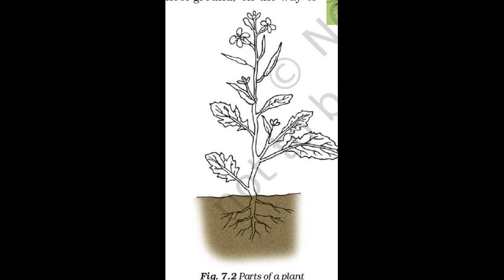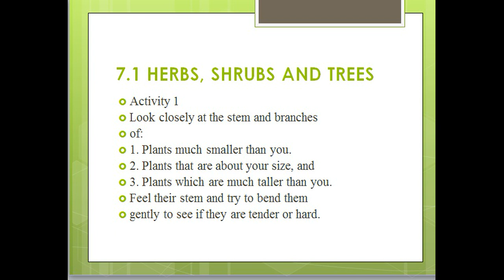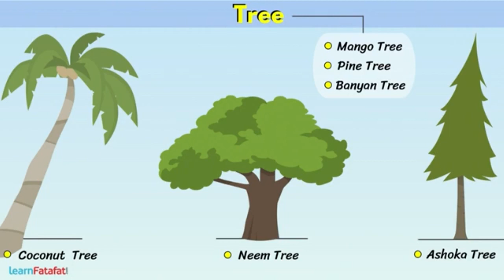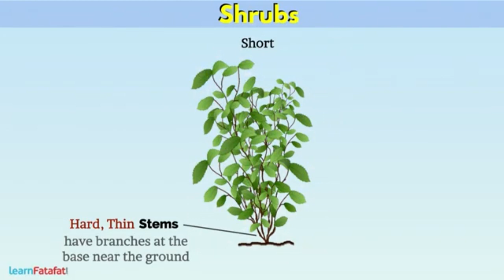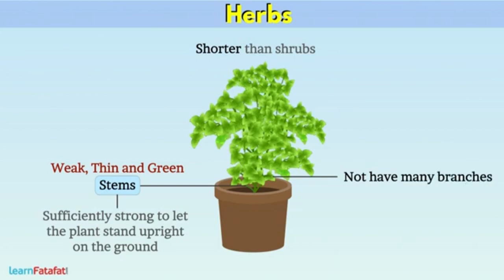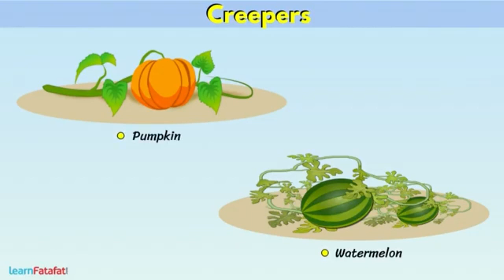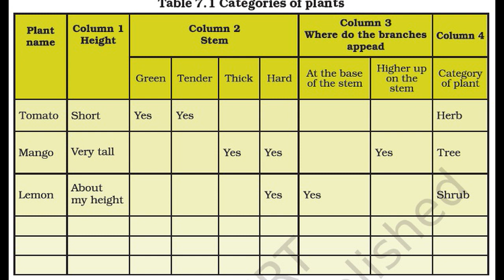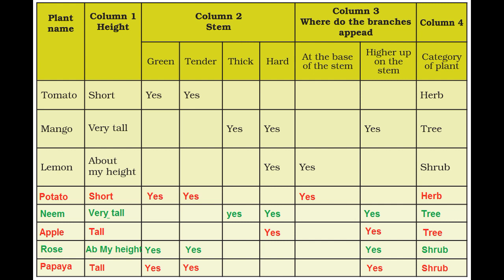Class 6 science chapter 7 part 1